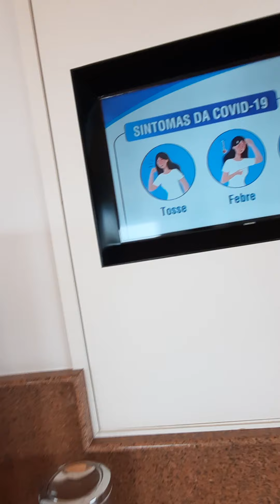subindo na torre de Aparecida